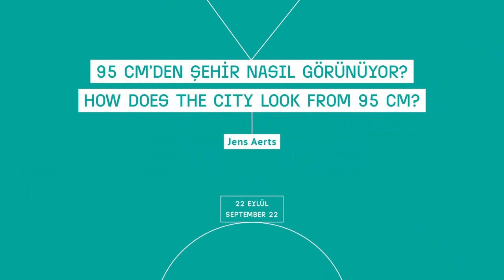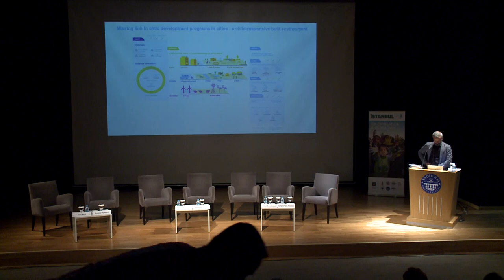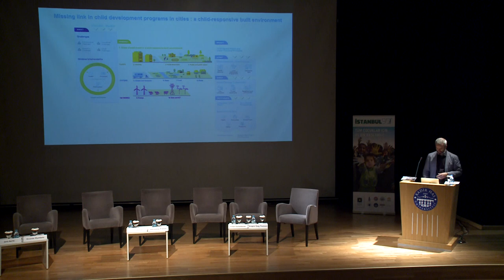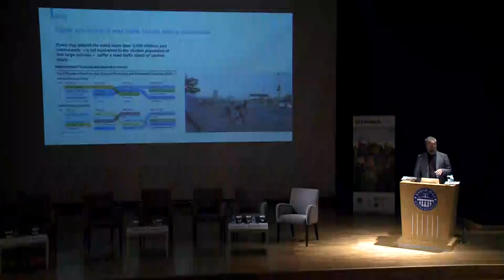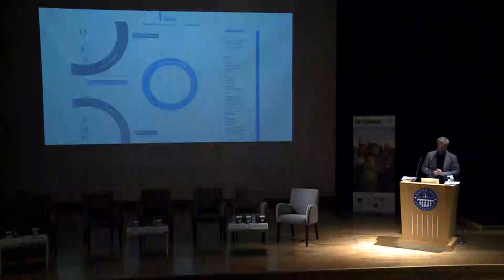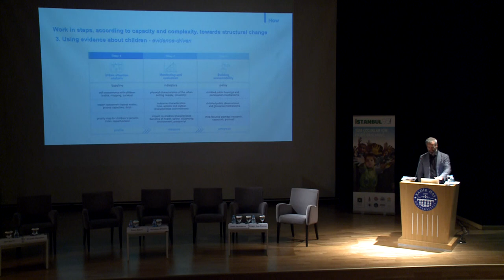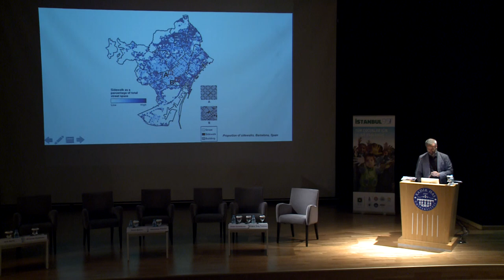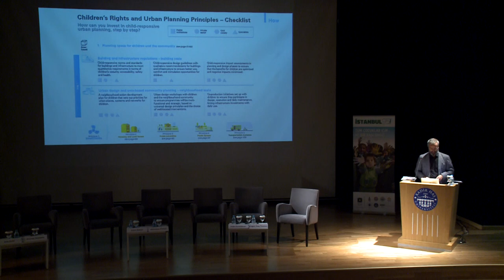Urban Playspaces Conference: Jens Aerts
Introduction presentation to the 'How does the city look from 95 cm?" panel.

Jens Aerts is the author of UNICEF’s recent publication ‘Shaping Urbanization for Children: A Handbook on Child-responsive Urban Planning’. As an urban planning specialist he currently supports the Division Data, Research and Policy at UNICEF HQ in the development and implementation of the Global Urban Strategy. He is a partner at BUUR - Bureau for Urbanism. Before that he assisted both Governments of the Flemish and the Brussels Region to build urban planning capacity in public agencies and to direct community led neighborhood plans, urban mobility programs and key public space interventions. He has been trained as civil engineer and architect at the University of Leuven in Belgium and later as urban planner at Universitat Politecnica de Catalunya in Barcelona.